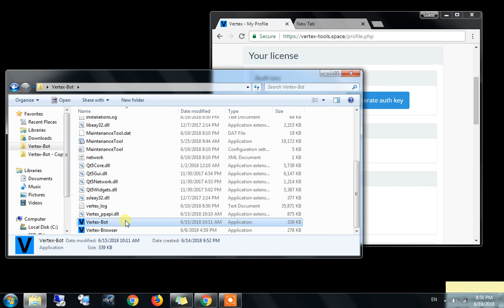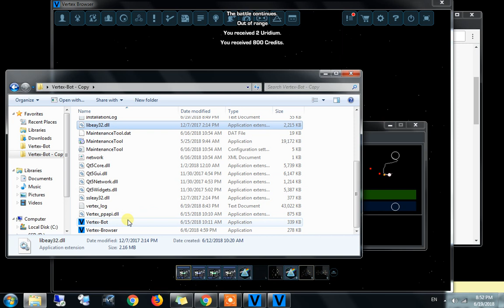VERTEX BUG - 1 license - multiple accounts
Exploit of Vertex bot that allows you to bot more than 1 account on 1 single license